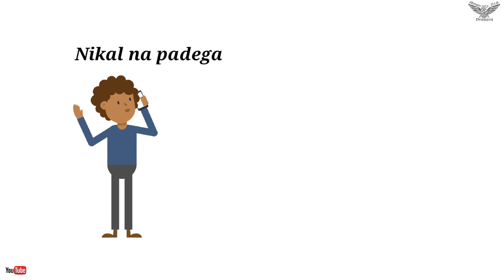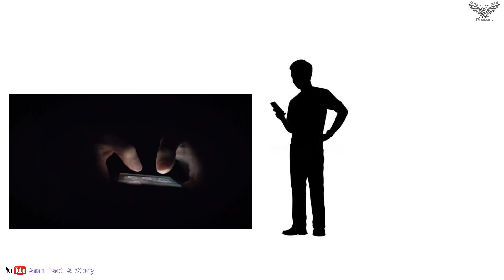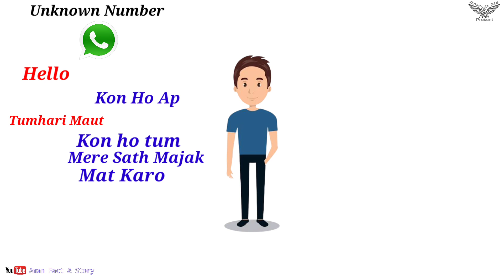Whatapp Real Horror Story | True Scary Story | True Ghost story | PART-2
Topic Cover:-

1) Whatapp Horror Story

2) Whatapp True Ghost story

3) Paranormal Activities

4) Ghost Story hindi

5) Real ghost

6) Scary Incident

7) New Whatapp Scary Story

8) Animated Whatapp Scary Story

Horror Story,
Scary Video,
Ghost video,
creepy Story,
Creepy Story,
Real incident,
Whatsapp Story,
Whatapp Scary Story,
Whatapp Ghost story,
Real life ghost story,
hunted story,
Bhoot kahani,
New Horror Story,
New Scary Story,
Animated Scary Story,
Most Scary Story,
Ghost Story Hindi,
Creepy Story time,
Horror Story Narration,

Voice & Edit-D.l.S

Notice:- Do not use this Story Without our permission ( Copyright Story )